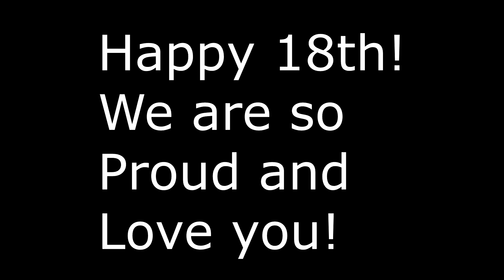Chandler's Birthday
Slideshow of images for Chandler's birthday...